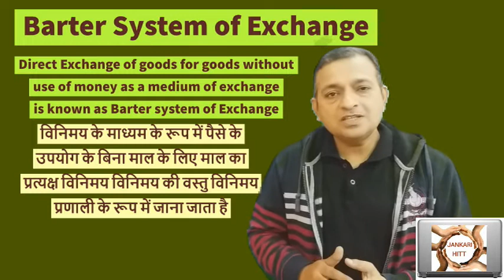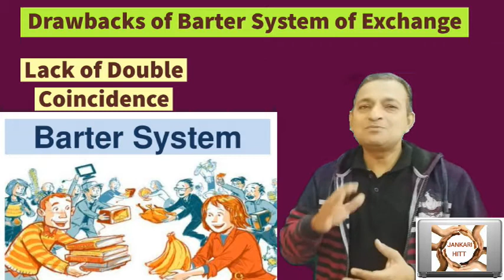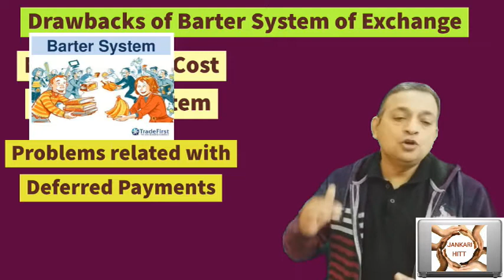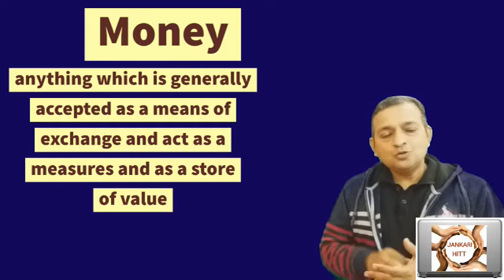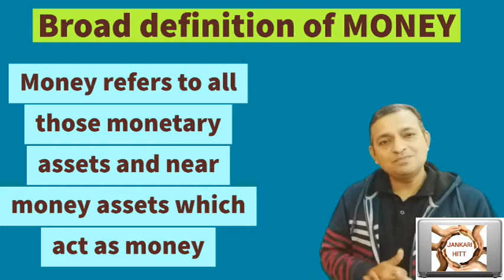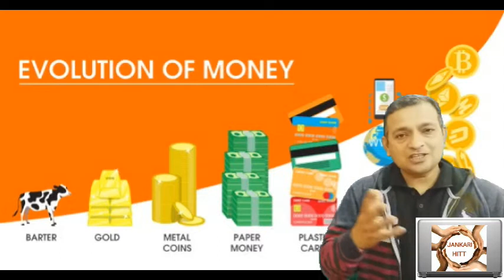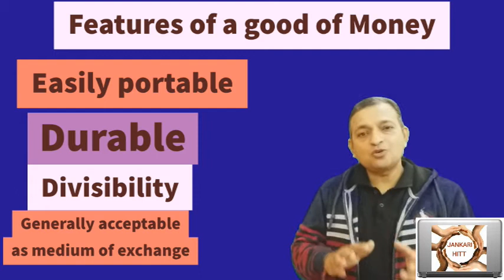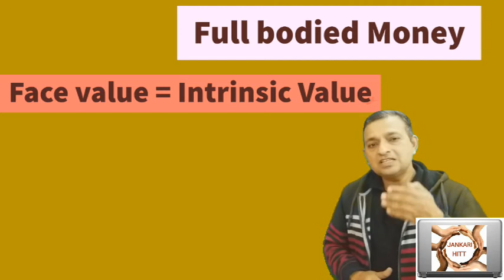Money,Types & Evolution of Money(मुद्रा, प्रकार और विकास )Barter & Monetary System of Exchange E-16H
Hello
Here on jankarihitt in this video all concepts of Money and Barter System has been explained in very simple effective and impressive way.. see the video on full screen with headphone and complete to get maximum and permanent. After seeing you will able to answer about followings in very simple way in just one video..Money and types of money, Barter system of exchange , qualities of good money , bank money , near money, full bodied money , face value and intrensic value of money , drawbacks of barter system of exchange nd many more
 .. in Pinglish.  To under stand and make it permanent see the video till last.
1. E-1 Economics -- Micro & Macro basics and difference (व्यष्टि अर्थशास्त्र & समष्टि अर्थशास्त्र )
2. E-2 GOODS : CLASSIFICATION OF GOODS (Consumer & Capital Goods ) part of Macro / Micro economics P-1
3. E-3 GOODS ( part 2 ) : Classification of Goods ( Final & Intermediate goods ) in Economics
4. E-4 Economy ( ਆਰਥਿਕਤਾ /अर्थव्यवस्था )Types: Capitalist Socialist & Mixed (private and public sector
5. E-5 अर्थशास्त्र /ਅਰਥ ਸ਼ਾਸਤਰ Economics Definitions Wealth, welfare ,scarcity, Development & Modern
6. E-6 What is POSITIVE & NORMATIVE Economics(ਸਕਾਰਾਤਮਕ ,ਆਦਰਸ਼ ਅਰਥ ਸ਼ਾਸਤਰ सकारात्मकआदर्शवादीअर्थव्यवस्था
7. E-7H What is POSITIVE and NORMATIVE Economics(सकारात्मक तथाआदर्शवादीअर्थशास्त्र)Economics in simple
8. E-8 What is Economic Problem..Causes of Economic Problem(आर्थिक समस्या /ਆਰਥਿਕ ਸਮੱਸਿਆ ਅਤੇ ਕਾਰਨ )
9. E-9 E-9 Central Problem Of an economy (ਆਰਥਿਕਤਾ ਦੀ ਕੇਂਦਰੀ ਸਮੱਸਿਆ)अर्थव्यवस्था की केंद्रीय समस्या
10 E-10 PPC Production Possibility curve (In easiest Way) Shift in PPC ,solution to Economic Problems
11. its regarding PPC in Hinglish means combination of both Hindi and english medium
12 Demad Types ...demand schedule and curve
12 E-12EH Demand मांग Demand Schedule & Curve.Desire , Wants and Demand-Types as Market and Individual
13 E-13EP Demand Function /Determinants of Demand- Individual Demand & Market Demand Function(ਪਿੰਗਲਿਸ਼)
14 14EP-Law of demand-Explanation,Assumptions,Exceptions/Limitations Why slope of demand curve downward
15 E-12 EP Foreign Exchange Rate ..Fixed , Flexible and Managed Floating Exchange Rate ਵਿਦੇਸ਼ੀ ਮੁਦਰਾ ਦਰ
16 Govt Budget(सरकारी बजट)Need&Structure-Revenue & capital Budget.Revenue & Expenditure of Budget E-13H
Tax-(ਟੈਕਸ/कर)Meaning,Classification & Components of Tax Direct &Indirect Taxes Excise&Custom E-14P